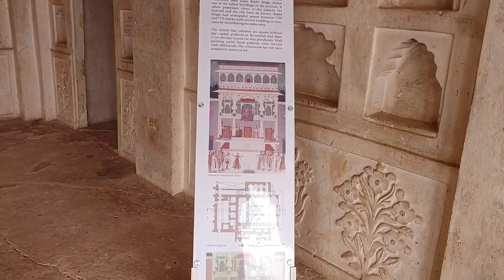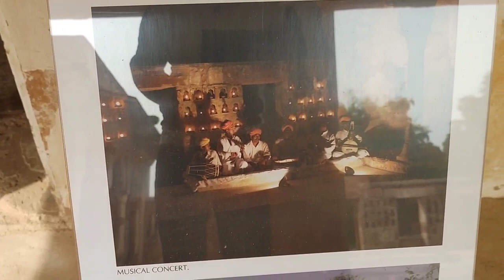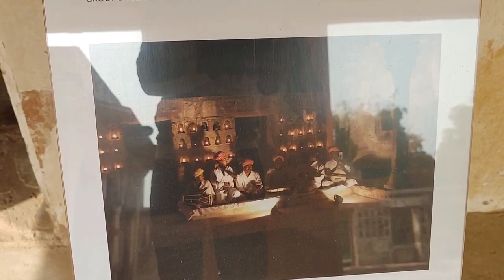Nagaur Kila Raja Amar Singh ji ka hasan ali vlogs#nagaur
Nagaur kile ka video
Raja Amar Singh ji ka kila
Nagaur kile ki histry

Nagaur Kila kahan per sthit hai
Nagaur kile Kaise jaen
Nagaur Fort
Nagaur Ford
Nagaur kile ka Itihaas
Nagaur Kila Kisne banvaya
Nagaur Kila Kitna Purana Hai
nagvanshi ka kila
nagvanshi kahan Rahte the
Nagin Shiv Ka Raja kaun tha